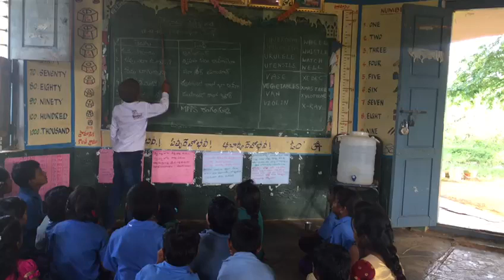28204502301 MPPS RANGAMPALLI, PULLAMPET(m),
BHASHASANGAM  LANGUAGE  SINDHI.